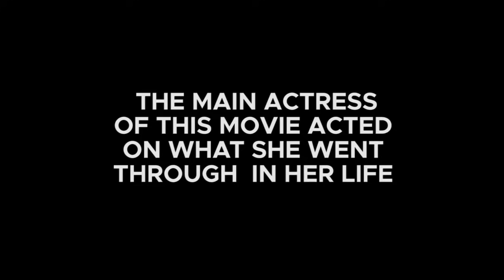filim ya Nahiah, ekwata kubulamubwe part 1😥😓👆